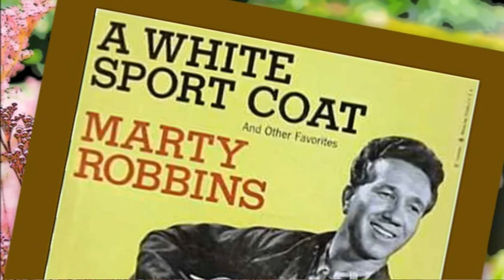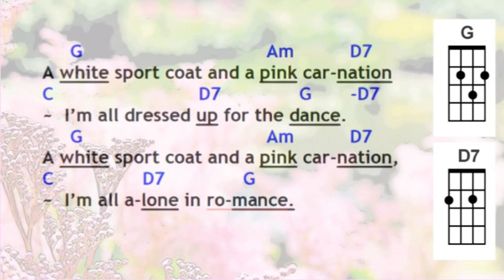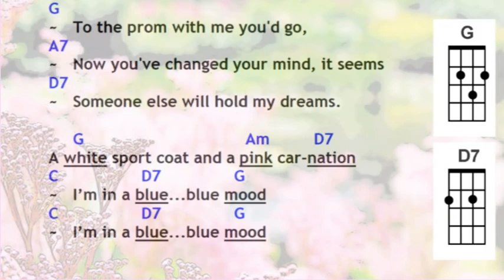White Sports Coat Swing G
Strum along to "White Sports Coat" in G with Swing Strum Pattern